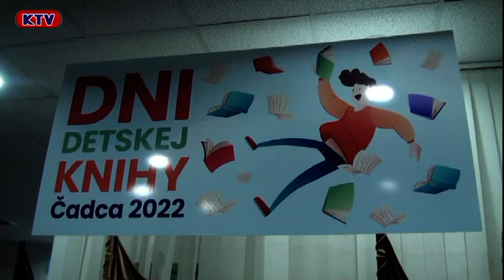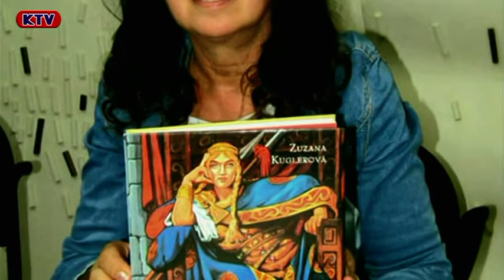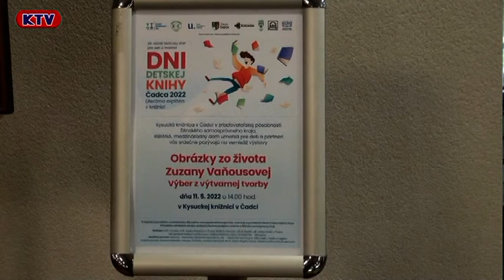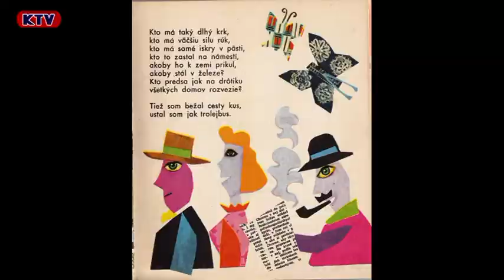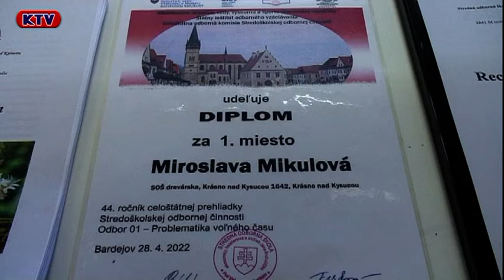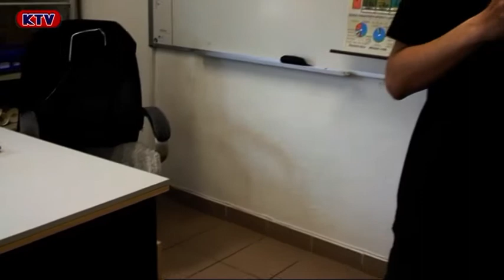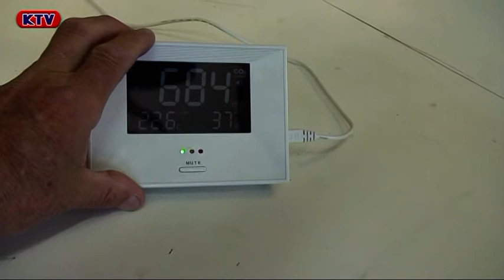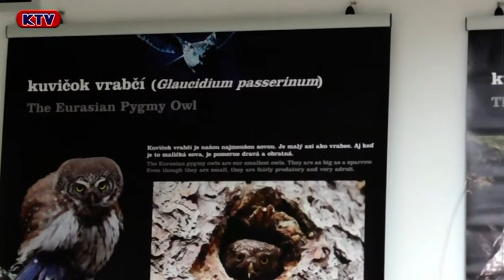Správy 21 týždeň